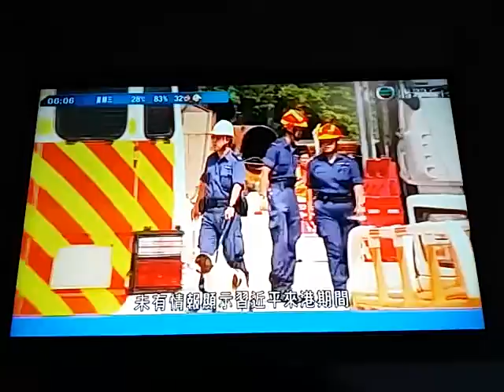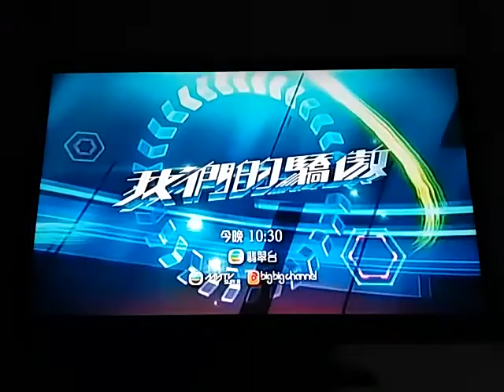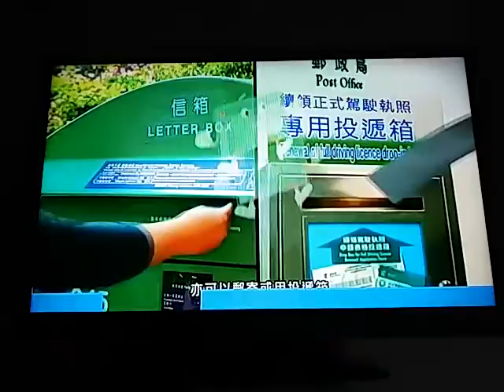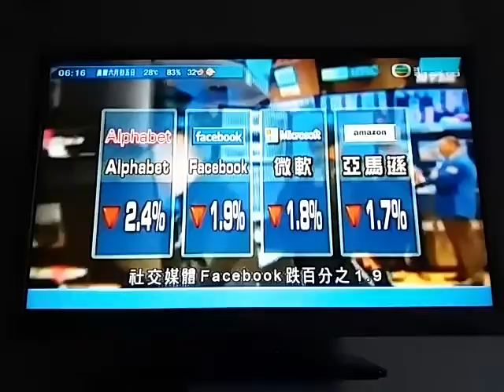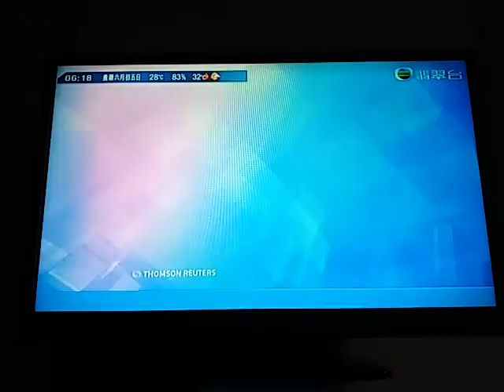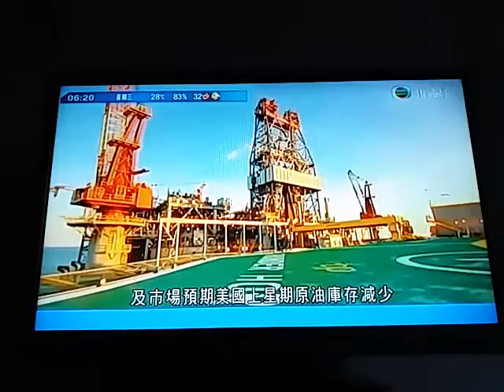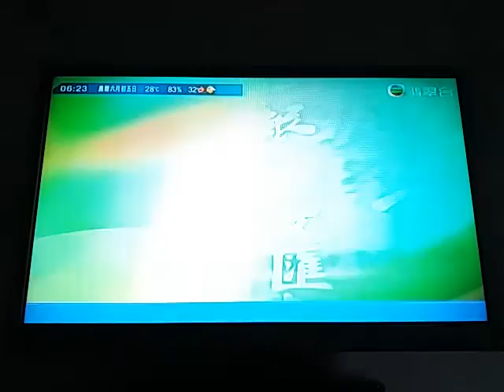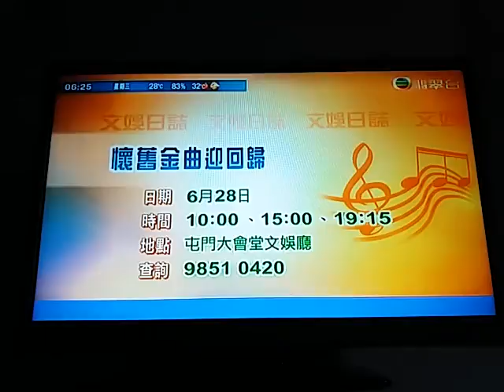20170628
06:53-09:58 blocked